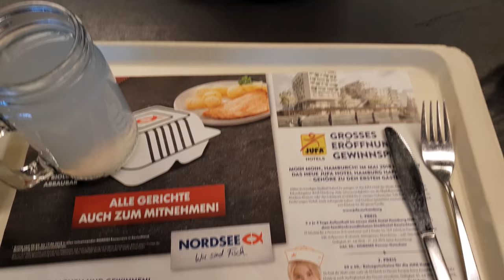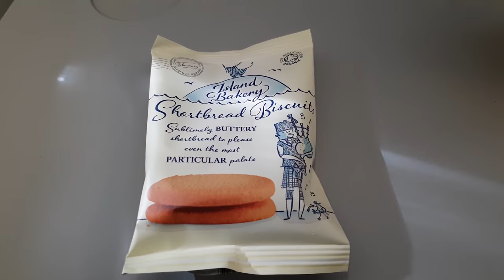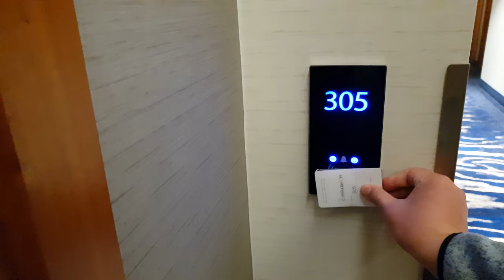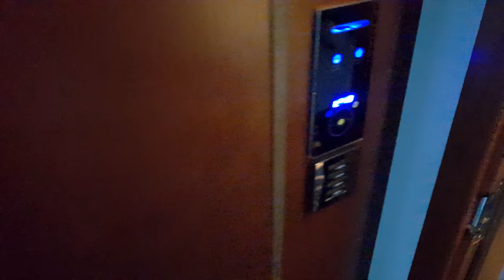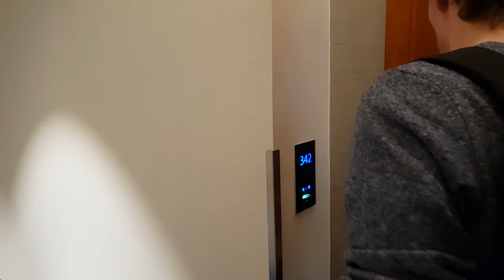A COLIN McRAE STORY BY NICKY GRIST (@ 3:55)